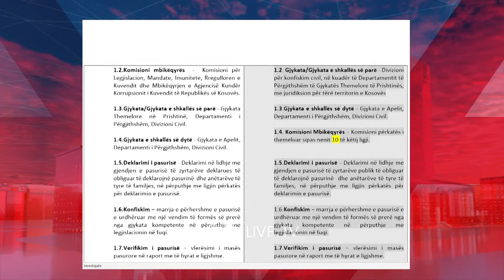KOMISIONI I VENECIAS DO TA VERIFIKOJË PROJEKTLIGJIN FINAL PËR BYRONË